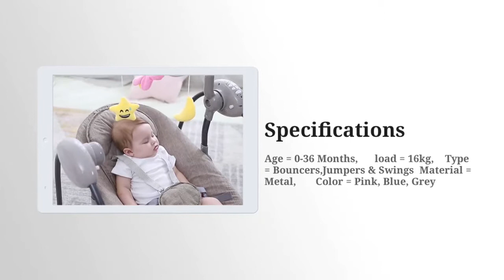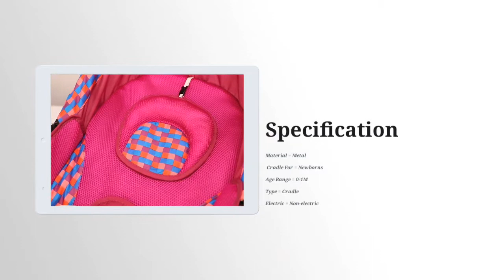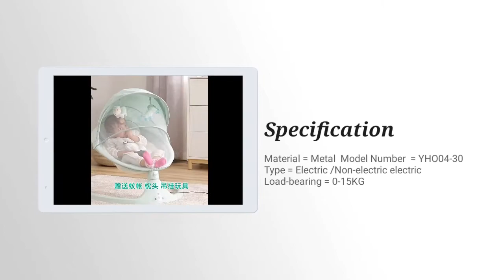Best Baby Rocking Chairs in 2020 : Reviews & Buying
IMBABY Multi-functional Rocking Chair for Newborm Baby 0-36 months Baby Sleeping Swing Bouncer Rocking Soothing Electric Cradle. IMBABY Disassemble Metal Baby Cradle With Light Music Player Cradle Swings For Baby Children Bassinet Rocking Chair For Newborns. Electric swing rocking chair for 0-3 years baby, electric chair, soothing artifact baby sleeping newborn sleeping. IMBABY Disassemble Metal Baby Cradle With Light Music Player Cradle Swings For Baby Children Bassinet Rocking Chair For Newborns. Elegant Flower Girl One Shoulder Dress for Girls Voile Tutu Dress Kids Bridesmaid Ankle Length Party Dress Set Baby Girl Clothes.

baby chair, baby rocking chair electric, rocking chair for baby in usa, baby rocker, baby rocking chair price, automatic rocking chair for baby, baby rocking chair aliexpress,